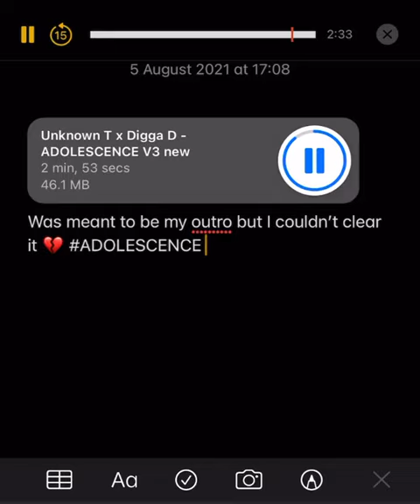Unknown T X Digga D - Adolescence V3 (Preview)